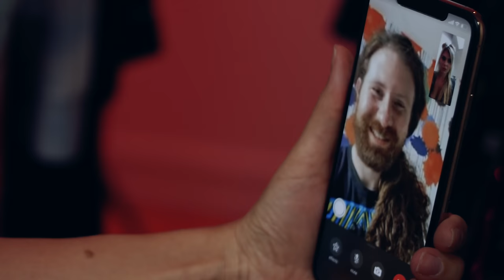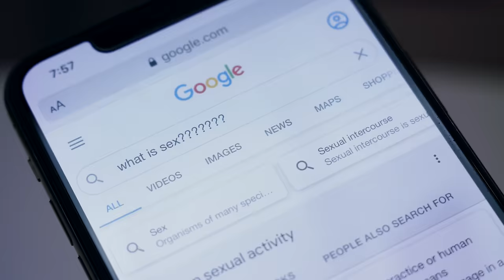Ksenia - Living Room Rich ( Official Music Video)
Yesssss! My new video is out now! Comedic rap song inspired by being in quarantine for a while, trying to figure out how to get rich from your living room because "2020 got me hit without a job!". We worked so hard on it, I broke a blood vessel in my eye! Check it out and I hope you like it!

Thank you Casey Abrams for getting on the phone @casseybassy !!!

Super special thank you to my bestie Irina Voronina for taking BTS pics and always being there for me.